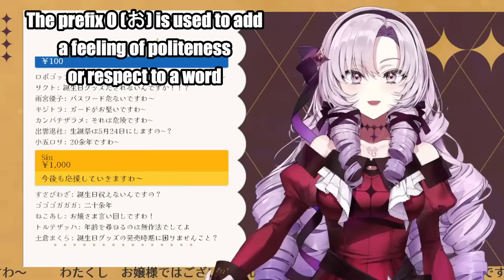Desuwa Virus [Nijisanji EN] (ですわ)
Today, Salome ojousama reached 1M subs
Sasuga ojousama POG desuwa ~
Desu wa ~ De su wa ~

0:00 - Start desuwa~
0:10 - Desuwafication
0:25 - Oh no desuwa
0:33 - Ewiwa: "Her power is too grand"
0:50 - Ike: "How is anybody ever going to top this?"
1:13 - Leeroy Jenkins
1:26 - Alban: "Desuwa has been stuck in my head"
1:30 - Pomu: "Once you start saying desuwa you can't stop"
1:38 - Luca: "We're gonna POG desuwa"
2:00 - Millie: "Sometimes when I think I'm unhinged, I just think Salome-chan is here"
2:07 - Feesh: "Desu swallow deez nuts"
2:12 - Navy Seal copypasta
2:23 - O-habu desuwa
2:26 - Salome ojou will not say o-fakku
2:34 - Pomu: "I'm gonna desuwa into my death. Into my grave"
2:42 - Thank you for watching

Lunch Lady collab

Thank you to all the YouTube time stampers.
You guys are my heroes!